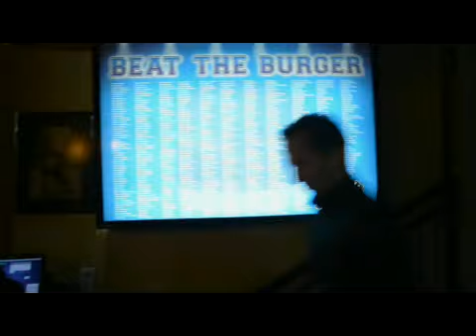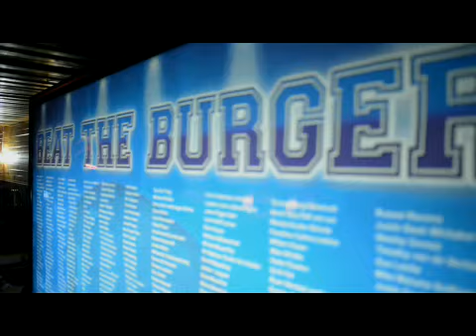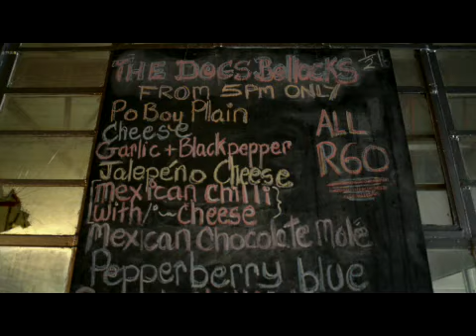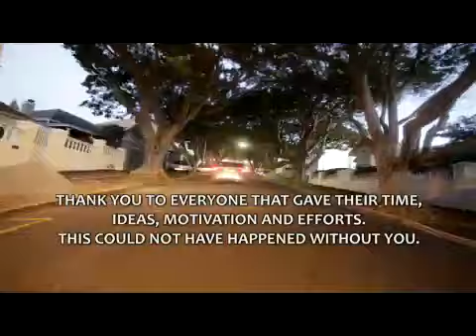THE BIG BITE PILOT